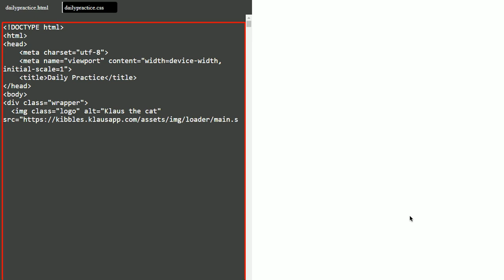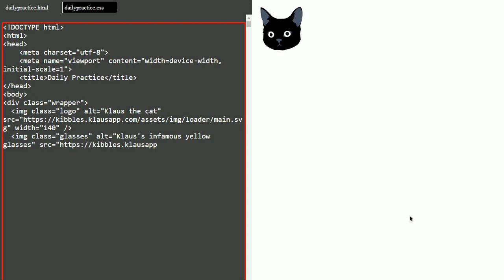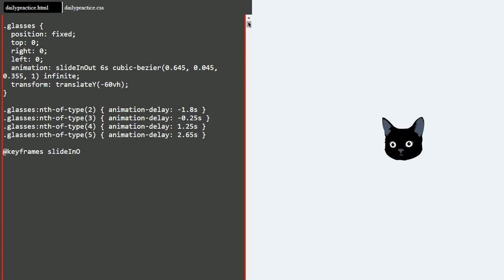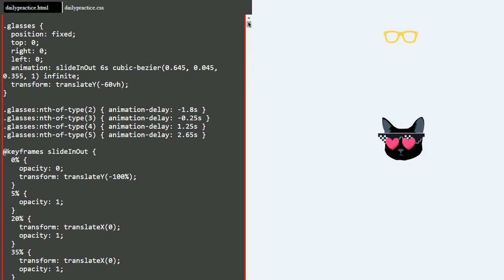Stylish CAT || HTML and CSS Animation